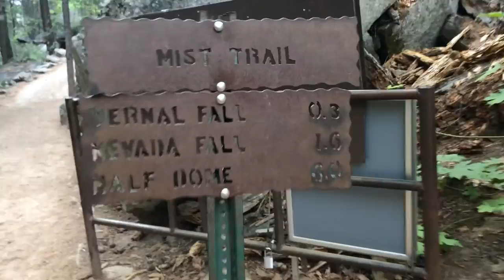Hiking Half Dome - Cables Down - Yosemite (How to Climb)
Here's how to tackle the most epic hike in Yosemite National Park - Half Dome with Cables Down.  During the off season (mid-October to late May), the hand rails are taken down from the final Half Dome climb from sub dome to the 8846 ft (2696 m) high summit.  This climb is intense but doable if you come prepared.

Excellent music by Cherry Beach